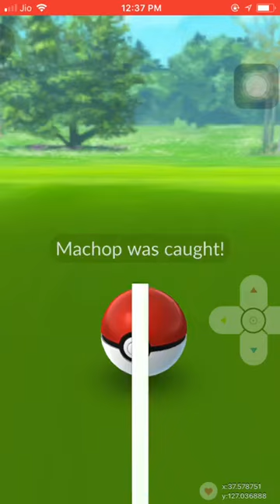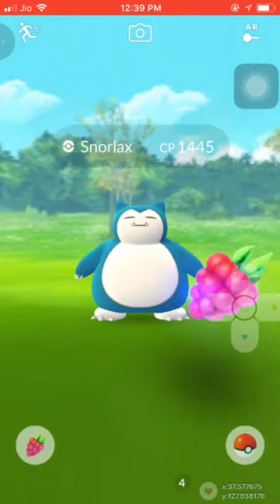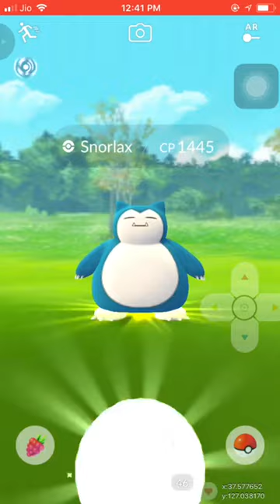POKEMON GO BRAND NEW EVENT IN Seoul, South Korea MAX CP AND IV POKEMON APPEARS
Fans can expect more Pokemon to appear in the country for the duration of the event.

And from November 10 to November 12, Trainers in Seoul, South Korea will be able to battle Articuno, Zapdos, Moltres, and Lugia in Raid Battles.

Meanwhile, Trainers at Lotte World Mall will have a unique opportunity to encounter Mr. Mime and Unown.